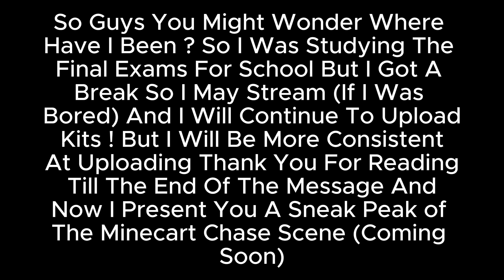Sneaky Peaky + Announcement